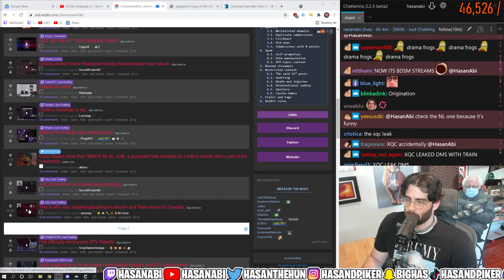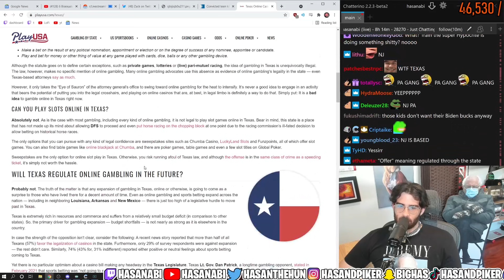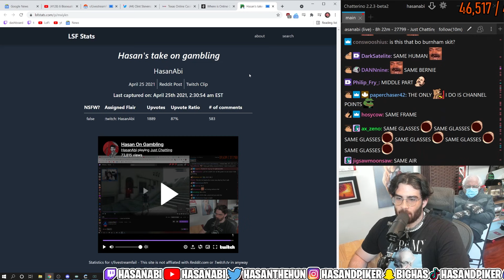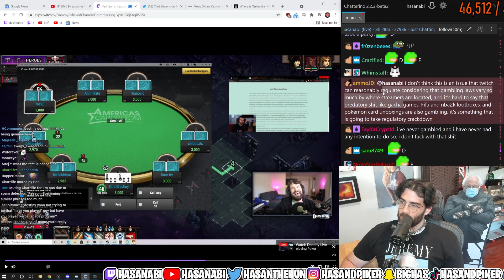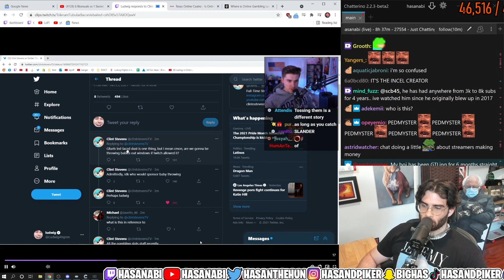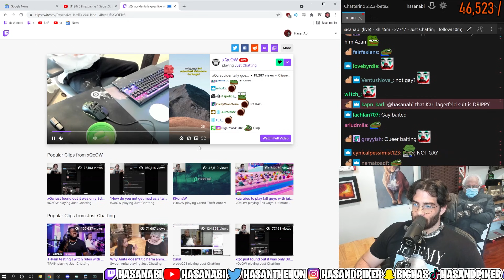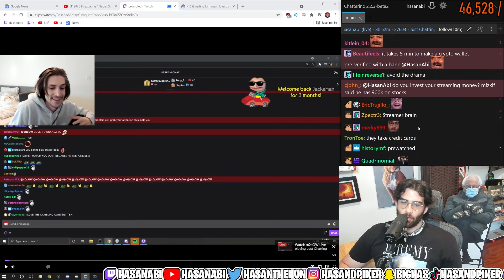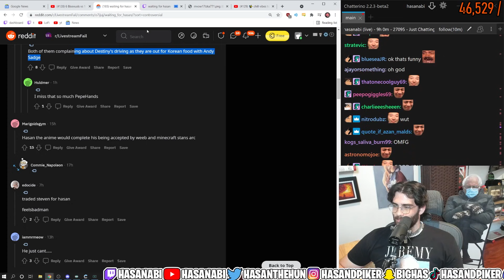Gambling got twitch banned in Slovakia | HasanAbi reacts to LSF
After the hottub meta HasanAbi argues that the gambling meta is far worse. HasanAbi has for example Asmongold on his side. Both think gambling will have bad long term consequences for twitch.tv.